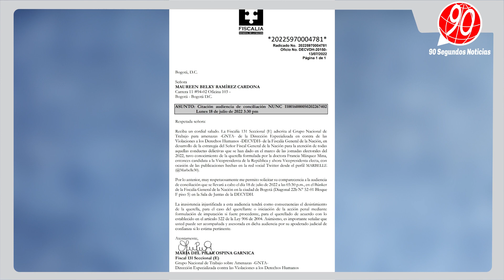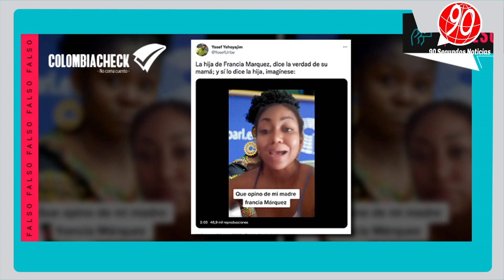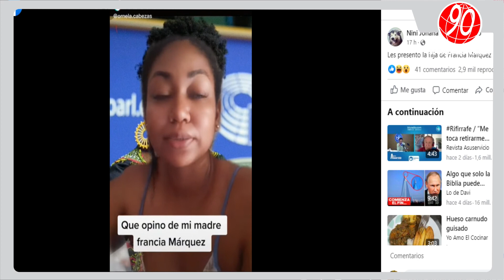Marbelle y Miguel Polo Polo citados a conciliar con Vice Presidenta Francia Márquez Mina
Fueron citados para el próximo 18 de julio por una fiscal adscrita al Grupo Nacional de Trabajo
90 Segundos Noticias, Somos independientes, con neutralidad e imparciales, objetivos y honestos en su concepto estricto. Sin prejuicios, justos y equilibrados. ...